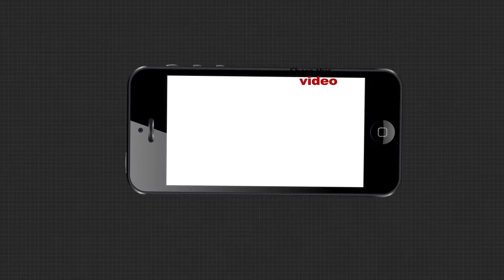ଶାଢୀ ବାନ୍ଧି ଥିବାରୁ ମହିଳାଙ୍କୁ ମାଡ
ମାକ୍ସ ଚେକିଂ ଆଳରେ ଲୋକଙ୍କ ଉପରେ ପୋଲିସର ଜୁଲୁମ । ପୁରୀ ପରେ କଟକ ଜିଲ୍ଲାରୁ ଆସିଲା ଅଭିଯୋଗ । ଜଣେ ମହିଳା ମୁହଁରେ ଶାଢୀ ବାନ୍ଧି ଥିବାରୁ ପୋଲିସ ତାଙ୍କୁ ଅଟକାଇଥିଲା । ମାସ୍କ କାହିଁକି ପିନ୍ଧିନ କହି ମହିଳାଙ୍କୁ ପୋଲିସ ମାଡ଼ ମାରିଥିବା ଅଭିଯୋଗ ହୋଇଛି.
ArgusNews Odisha Cuttack Police_Dadagiri CMO_Odisha Watch all the current, latest and breaking news only on "TheArgus.in" LIVE TV. The one-stop destination for LIVE news on politics, entertainment, sports, gadgets, and business.